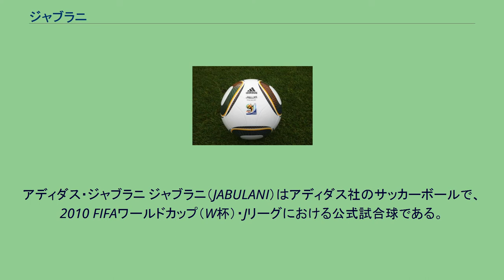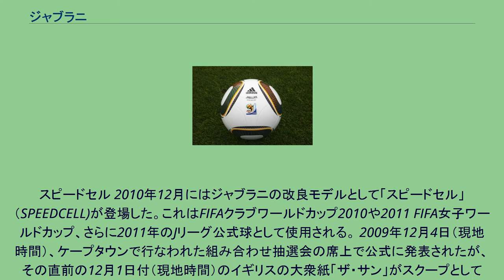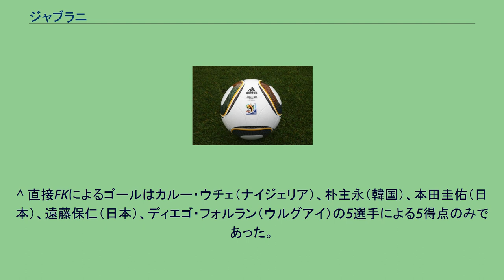ジャブラニ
アディダス・ジャブラニ ジャブラニ（JABULANI）はアディダス社のサッカーボールで、2010 FIFAワールドカップ（W杯）・Jリーグにおける公式試合球である。
ジャブラニを持つカルロス・アルベルト・パレイラとフランツ・ベッケンバウアー 「JABULANI」とは、ワールドカップ開催国である南アフリカ共和国の公用語のひとつ・ズールー語で「祝う」「祝杯」という意味である。
天候に左右されないキックの安定性を得るため、表面皮革パネル数を2006年大会使用球「チームガイスト」の14枚から6枚減らし、トライポッド型のパネル4枚、トライアングル型のパネル4枚を組み合わせた、計8枚としている。
またこの皮革には特殊なデザインが施され、これを組み合わせることにより「より完全な球体」へと近づけることができたという。
さらに表面上には濡れた際の滑りやすさを抑えるための凹凸が施されている。
これにより「無回転シュート」のボール変化は通常より大きくなるとされ、さらにワールドカップが行なわれる南アフリカでは試合会場の多くが標高1000m以上の高地にあることから、気圧によって特にロングキックやミドルシュートにおける伸び・変化はさらに大きくなると指摘されている。
また、縫い目が少ないだけでなく不均一であることも、一つの要因とする指摘もある。
表面には11色を使用したデザインが施されている。
この「11」という数字には が込められている。
前述のワールドカップの他、2010年のJリーグやドイツ・ブンデスリーガ2009-10（シーズン後半のみ）、同年の東アジアサッカー選手権の公式試合球としても使用された。
ワールドカップ決勝戦（現地時間2010年7月11日、オランダ対スペイン）ではカラーリングを黄金色とした特別仕様の試合球「JO'BULANI（ジョブラニ）」を使用することとなっている。
黄金色としたのは決勝戦の地・ヨハネスブルグの愛称「シティ・オブ・ゴールド」に因んだ事やこの色がFIFAワールドカップトロフィーの色でもあることを理由とし、ネーミングは「ジャブラニ」とヨハネスブルグの頭文字「JO」を掛け合わせた、としている。
スピードセル 2010年12月にはジャブラニの改良モデルとして「スピードセル」（SPEEDCELL)が登場した。これはFIFAクラブワールドカップ2010や2011 FIFA女子ワールドカップ、さらに2011年のJリーグ公式球として使用される。 2009年12月4日（現地時間）、ケープタウンで行なわれた組み合わせ抽選会の席上で公式に発表されたが、その直前の12月1日付（現地時間）のイギリスの大衆紙「ザ・サン」がスクープとして「ジャブラニ」の存在を報道している。
大会直前には、ボールの感覚が今までのものと大きく異なり扱いづらいとして、世界各国の選手から酷評を受けた。
その例としてキーパーのミスにより失点するケースの増加や、フリーキックによるゴール数の激減などが挙げられる。
^ 日本勝利へ（秘）シュート 第1039回　2010年6月19日 - 目がテン!ライブラリー ^ Ｗ杯決勝公式球は「ジョブラニ」 - スポーツニッポン2010年4月20日配信、6月14日閲覧 ^ イタリア代表GKブッフォン「Ｗ杯の公式球には品がない」 - スポーツナビ、2010年6月2日、2010年6月2日閲覧。
^ 直接FKによるゴールはカルー・ウチェ（ナイジェリア）、朴主永（韓国）、本田圭佑（日本）、遠藤保仁（日本）、ディエゴ・フォルラン（ウルグアイ）の5選手による5得点のみであった。